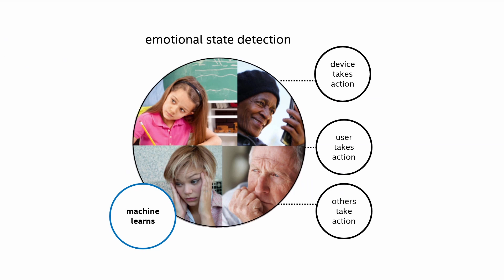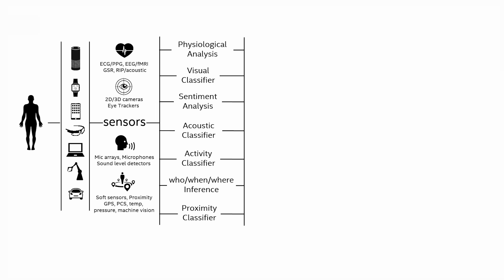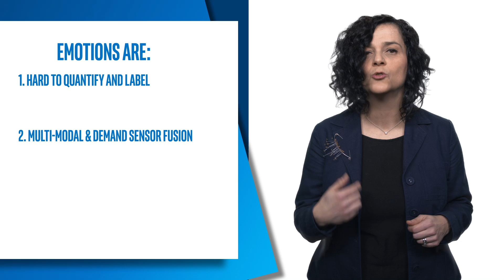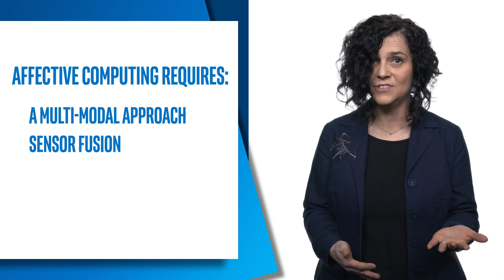The Human Side of AI: Affective Computing | Intel Software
Affective Computing can make us aware of our emotional state, helping us take better decisions, can help us to help others, or help machines make decisions to enrich our lives. There is another exciting use for emotional data: Machine Learning. This is where data is collected so the machine refines its understanding, to ultimately better personalize your experiences.

Imagine if the environments where you live and interact could personalize your experience based on how you feel in that moment. Imagine being able to provide superior care-giving to elderly, children and people with limited abilities.

Read IoT: Networked Intelligence Ensures Technology is Never One Size Fits All

Visit the Internet of Things home page on the Intel® Developer Zone